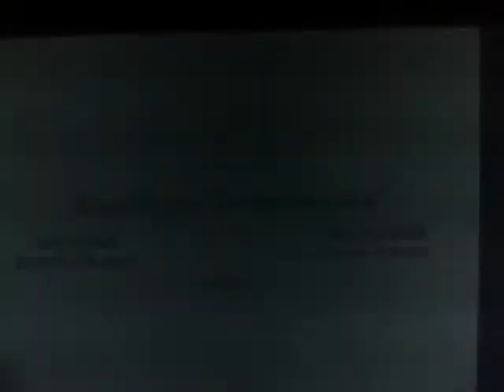Into The Woods, jr. (1 of 3)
Part one of the November 2008 junior production of Into The Woods, starring Emily Joyce as the Witch, Samantha Matzerath as the Mysterious Man, Toni Pastore as Milky White, and Christina Chille, who looks so much like Princess Mononoke in her role as Cinderella.